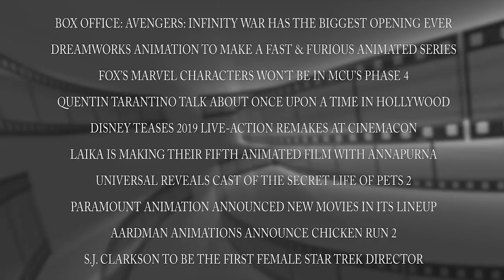Movie News Weekly: April 22-28, 2018: INFINITY WAR, THE SECRET LIFE OF PETS 2, CHICKEN RUN 2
This episode of Movie News Weekly discusses:
• Avengers: Infinity War breaks the record of the biggest box office opening weekend ever
• DreamWorks Animation is making a Fast & Furious animated series
• Disney previewed footage of the live-action remakes of Dumbo, Aladdin and The Lion King at CinemaCon
• Harrison Ford and Patton Oswald among the new voices of The Secret Life of Pets 2
• Aardman Animations is working on a sequel to Chicken Run